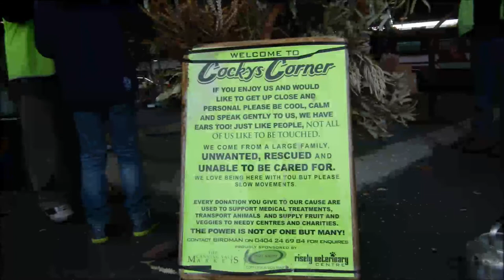Cocky`s Corner Photo Album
Introducing the all new Cocky`s Corner Photo Album.  Listen to a short introduction by the Birdman while viewing some selected photos of people enjoying the feathered friends playing at Cocky`s Corner.  Cocky`s Corner is a grass roots campaign that collects donations of fresh fruit and vegetables.  This food is then distributed to many needy groups, soup kitchens and alike.  The quality food helps to provide many 1000`s of healthy meals to those in need!  The Birdman is the bigger than life figure behind Cocky`s Corner which can be experienced live every Sunday at the Canningvale Sunday Markets, 280 Bannister Rd, Canningvale, Perth, Western Australia.  On a natural setting display of open branches you will meet a variety of rescued and cared for parrots enjoying the freedom, free from a cage!  Don`t forget to check out our first youtube video, "A Little On The Birdman", for some insight into the life of the Birdman and the benevolent work he does.